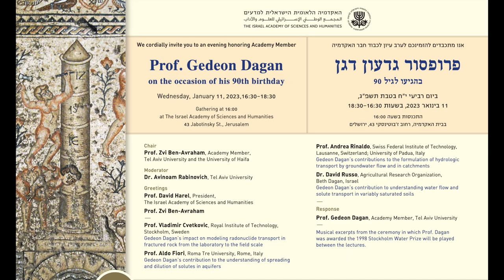Pro. Gedeon Dagan 90th birthday | 1\7 Greetings - David Harel,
We cordially invite you to an evening honoring Academy Member

Prof. Gedeon Dagan

Chair
Prof. Zvi Ben-Avraham
Academy Member, Tel Aviv University and the University of Haifa

Moderator
Dr. Avinoam Rabinovich

Greetings
Prof. David Harel, President,

Prof. Zvi Ben-Avraham
Prof. Vladimir Cvetkovic, Royal Institute of Technology, Stockholm, Sweden
Gedeon Dagan’s impact on modeling radonuclide transport in fractured rock from the laboratory to the field scale

Prof. Aldo Fiori, Roma Tre University, Rome, Italy
Gedeon Dagan’s contribution to the understanding of spreading and dilution of solutes in aquifers

Prof. Andrea Rinaldo, Swiss Federal Institute of Technology, Lausanne, Switzerland; University of Padua, Italy
Gedeon Dagan’s contributions to the formulation of hydrologic transport by groundwater flow and in catchments

Dr. David Russo, Agricultural Research Organization, Beth Dagan, Israel
Gedeon Dagan’s contribution to understanding water flow and solute transport in variably saturated soils
Response
Prof. Gedeon Dagan, Academy Member, Tel Aviv University
Musical excerpts from the ceremony in which Prof. Dagan was awarded the 1998 Stockholm Water Prize will be played between the lectures.